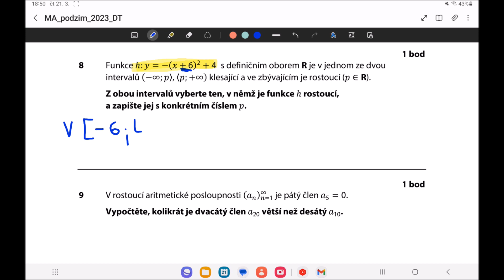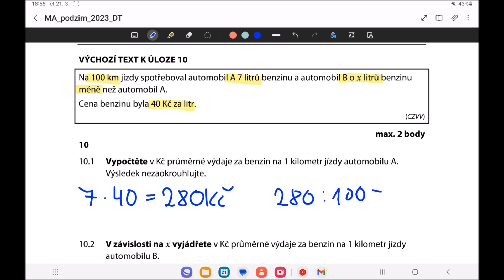Maturita z matiky - kvadratická funkce, aritmetická posloupnost (2023 - podzim) ÚLOHY 8 - 10